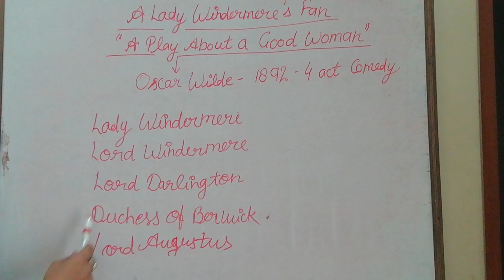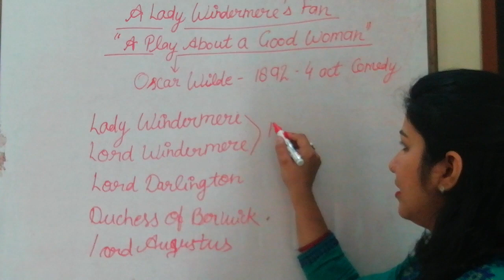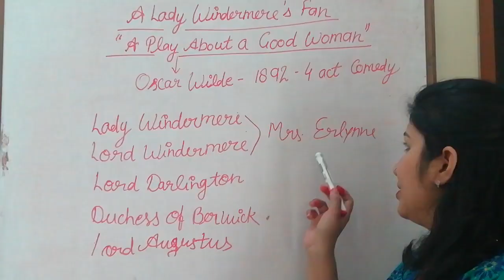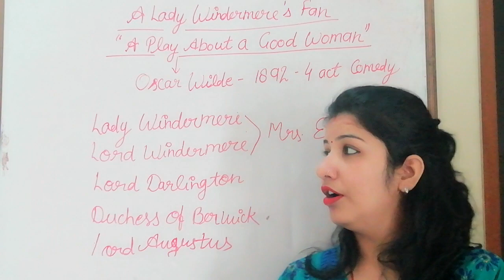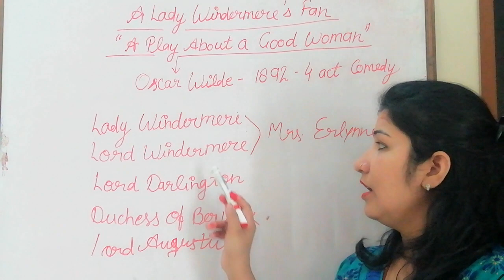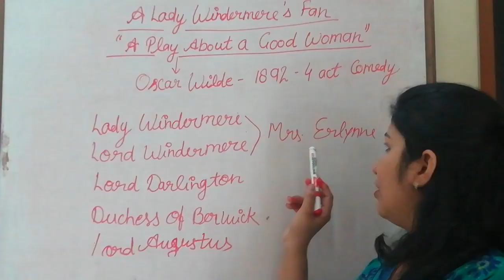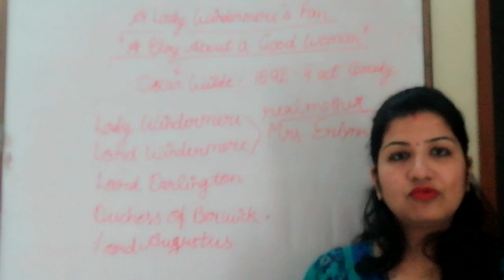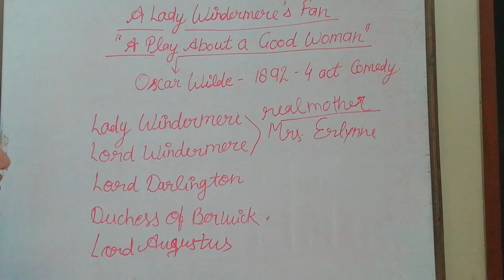Lady Windermere's Fan by Oscar Wilde